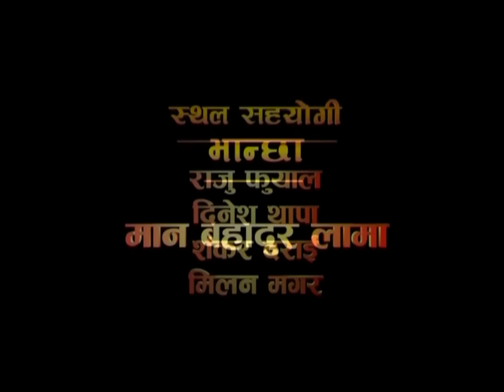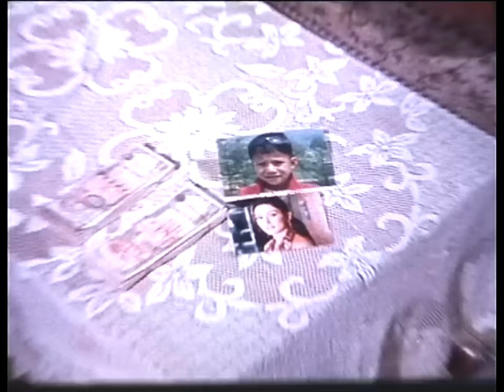Nepali movie Jeevandata - Rajesh Hamal, Ramit Dhungana, Jharana Thapa, Rajesh Dhungana and others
Nepali movie Jeevandata
Casting: Rajesh Hamal, Ramit Dhungana, Biraj Bhatta, Jharana Thapa, Rajesh Dhungana, Mukunda Thapa and others
Direction: Madan Ghimire
Producer: Bhim kumari Pokhrel